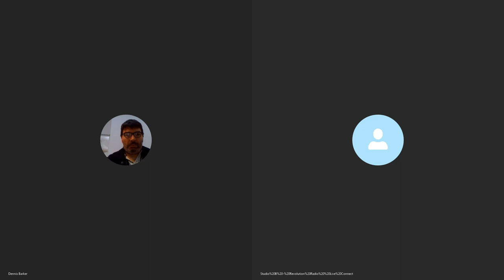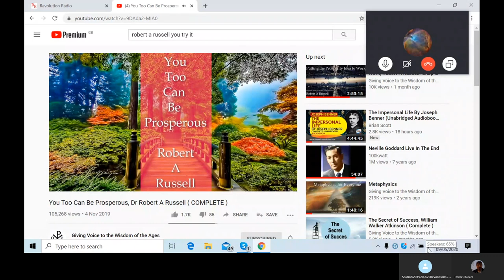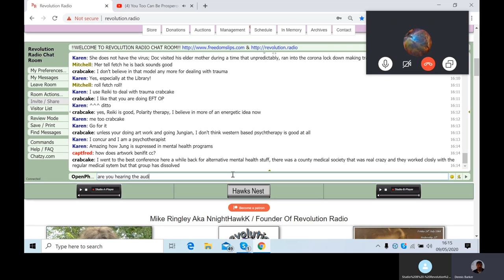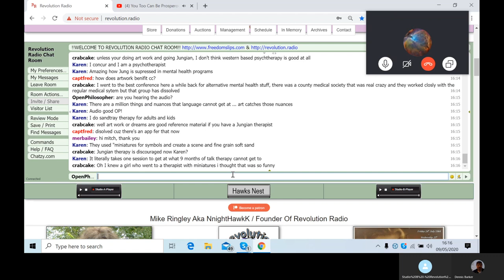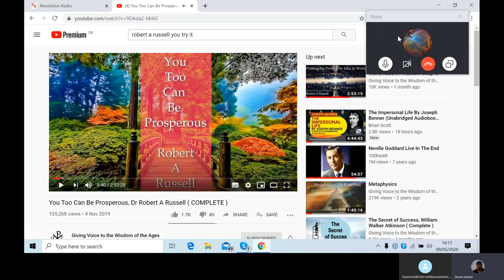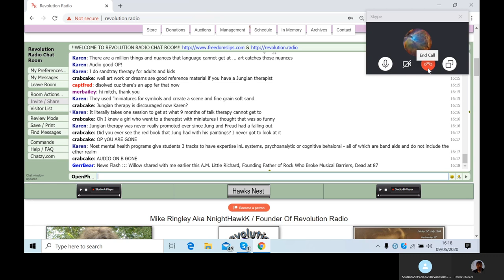Radio Show May 9th